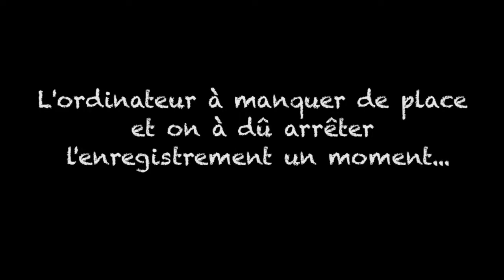Diddy Kong Contry 2 Ep.5: Nos cadavres exquis - Rubrique Gaming